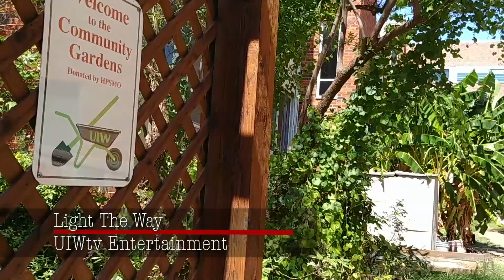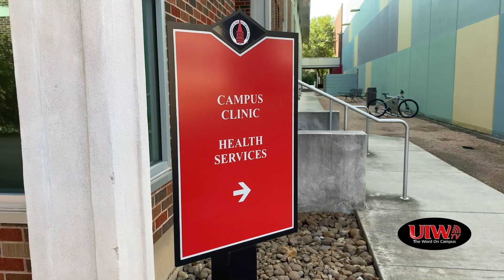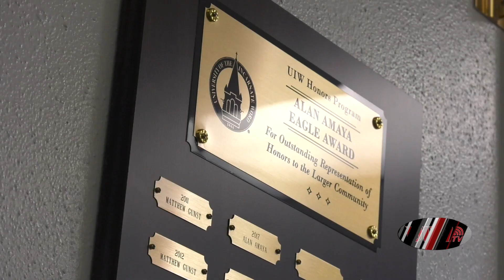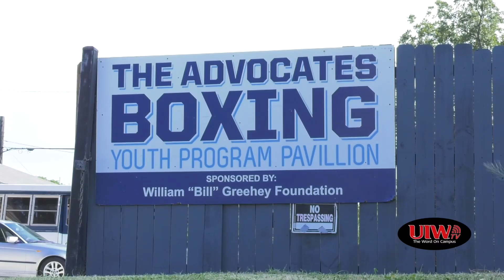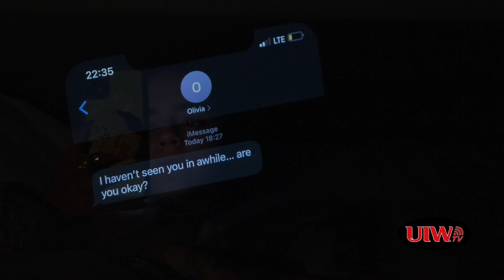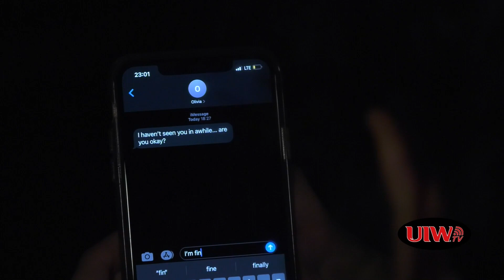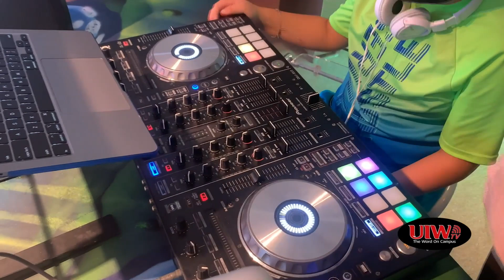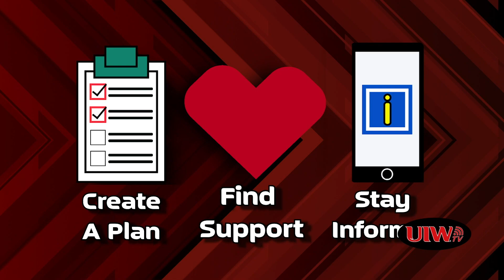UIWtv Newscast 10.07.2021